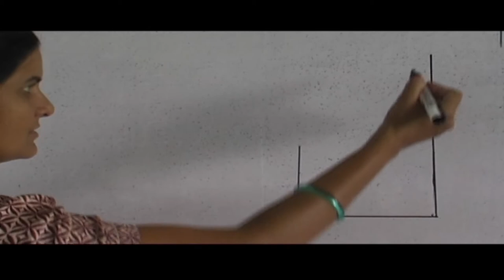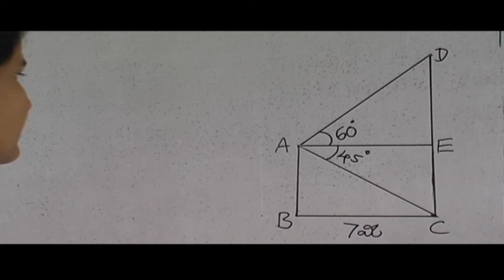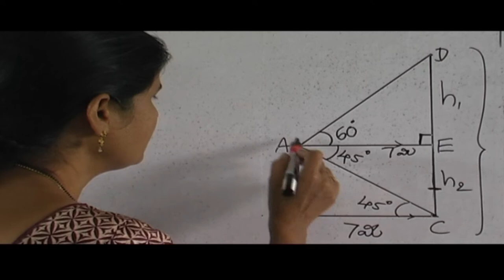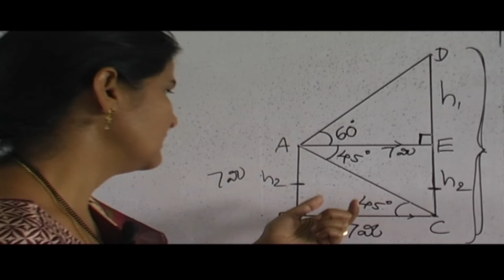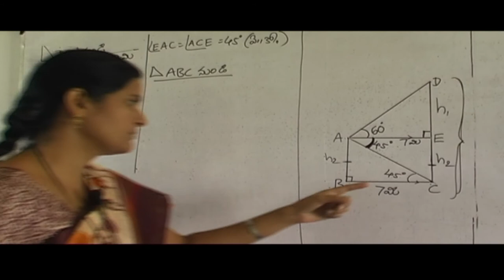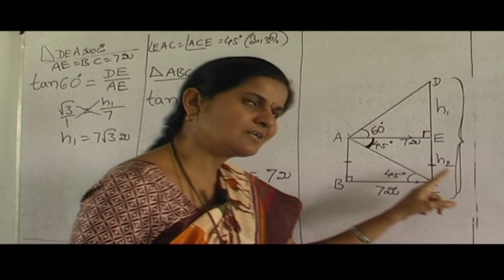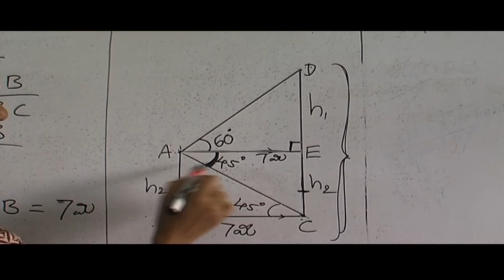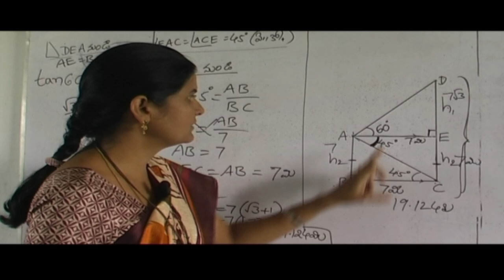303 12 2 4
text book problem solving